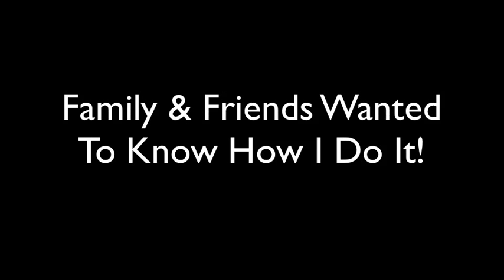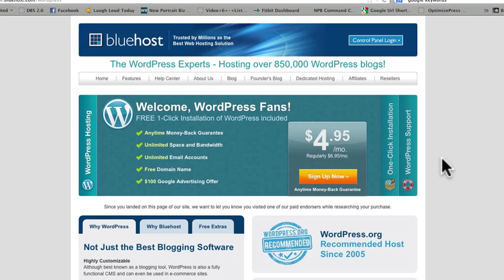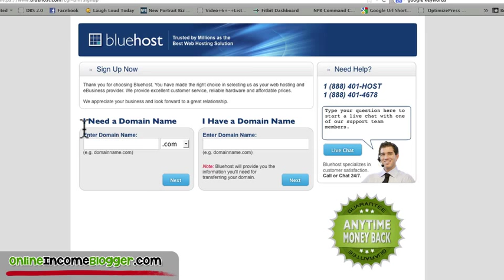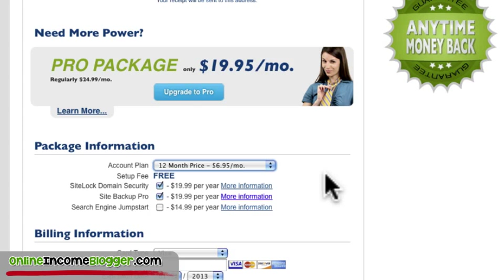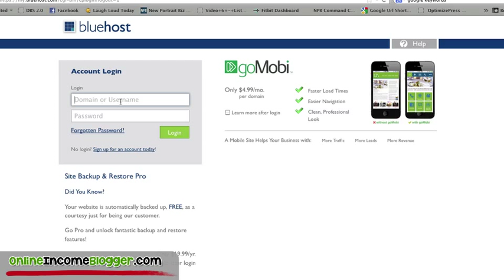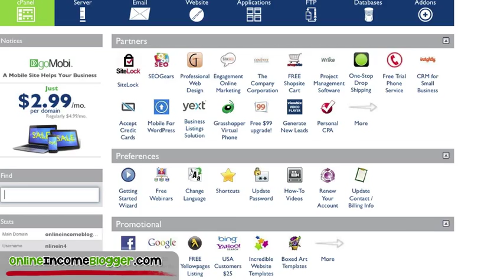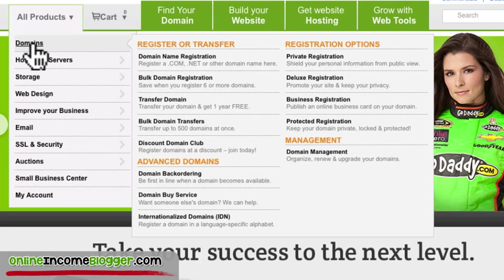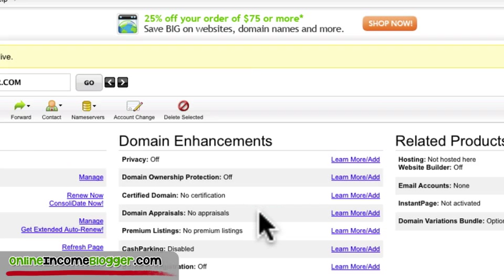Creating A Blog Part 2 - Adding Domain Name And Hosting For Blog Set Up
- In this video I walk through the steps on how to add a domain name to your hosting account. You will see how to point your nameservers from your host to your domain name provider.

This is part 2 of a video series I am doing showing how I am building a blog from scratch.